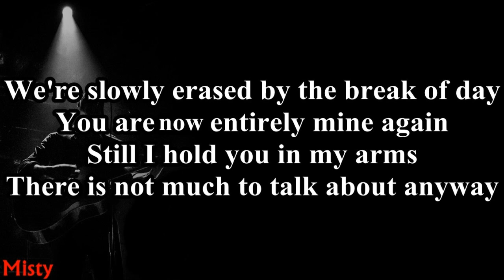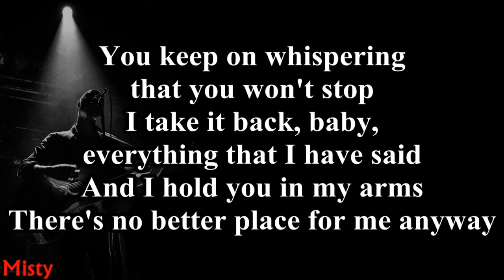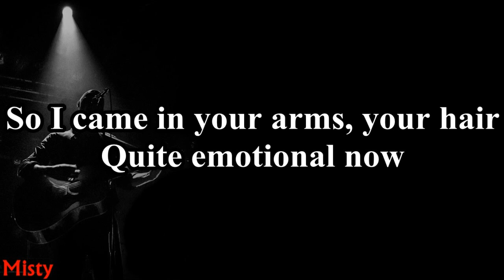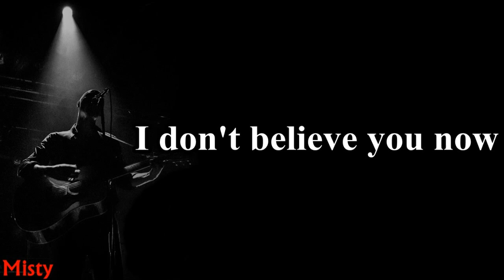Madrugada - Quite Emotional Lyrics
Lyrics:

We're slow raised by the break of day
You are now entirely mine again
Still I hold you in my arms
There is not much to talk about anyway

Quite emotional now
Drive by noise and straight to the bone, for you
Quite emotional now, not making sense
So I come here in your arms

You keep on whispering that you won't stop
I take it back, babe
Everything that I have said
And I hold you in my arms
There's no better place for you anyway

Quite emotional now
Drifting miles apart, of reasons away

So I came in your arms, your hair
Quite emotional now

I don't believe you now